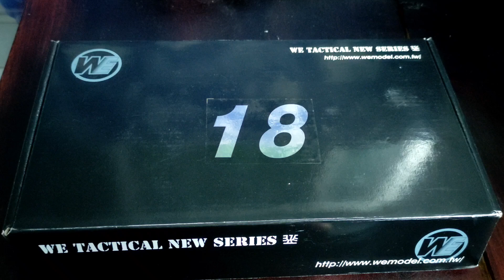Unboxing | WE Glock 18C gen 3